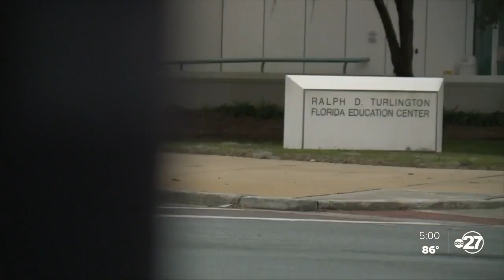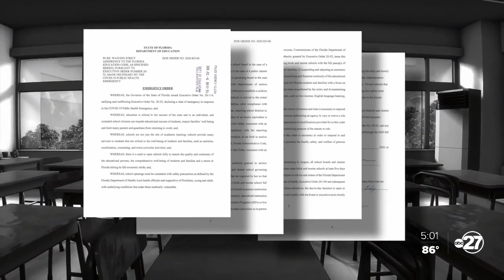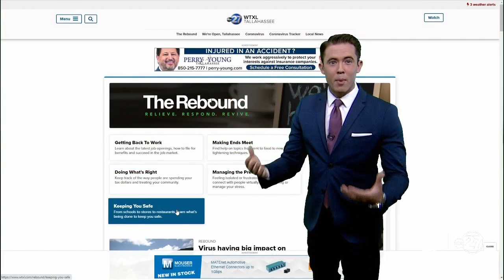How detailed are Florida's school reopen plans for in-person learning?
Florida’s first few public schools are set to restart in-person learning next week, a trial by fire of their reopen plans, required by the state.